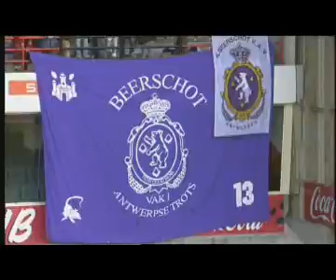Season 2006 2007 PlayDay 5 FC Brussels Germinal Beerschot 1 2 5 min nl